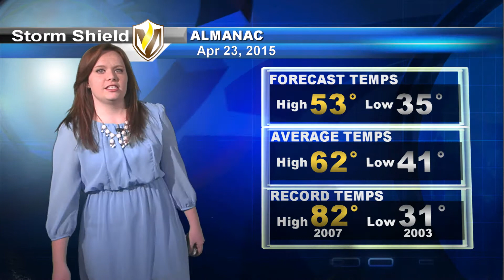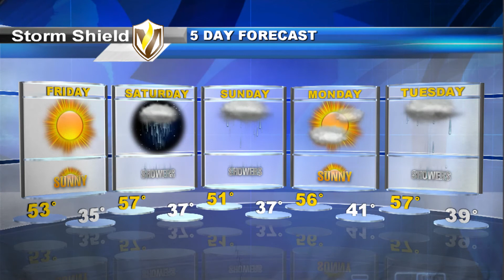Weather Update 4/23/2015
Meteorologist Sarah Mitman